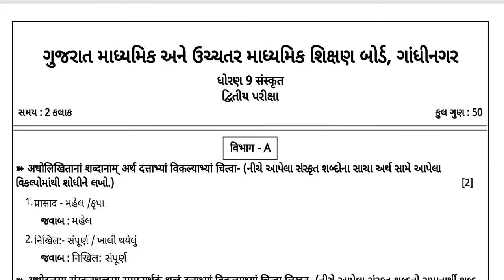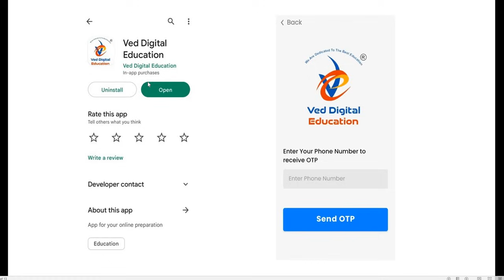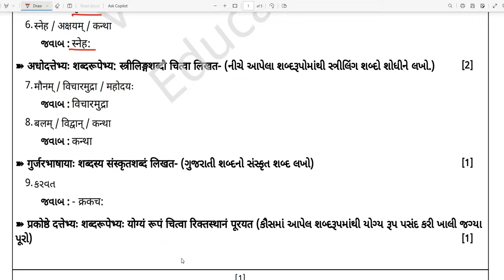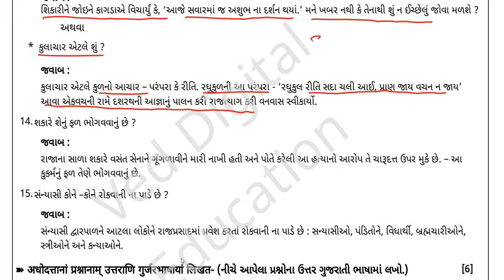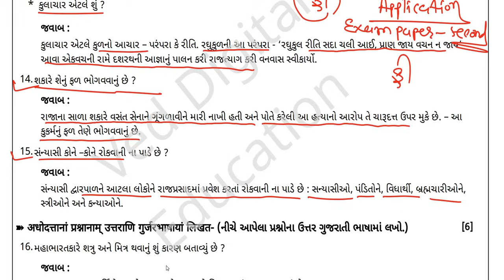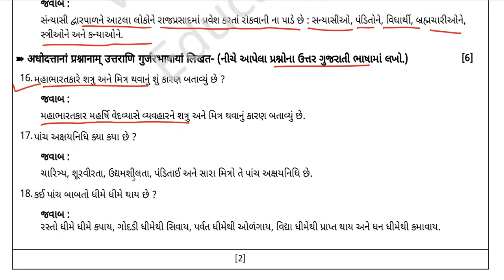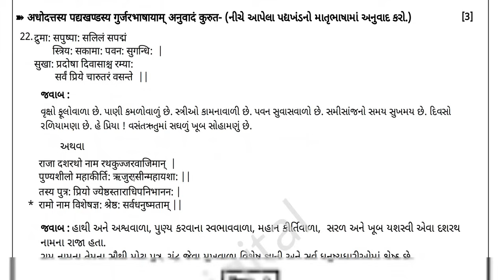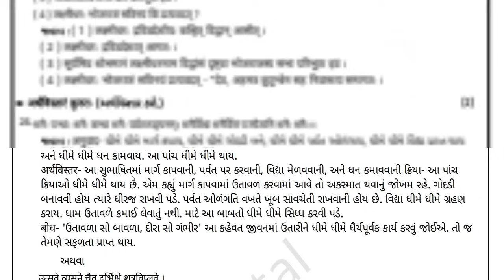std 9 sanskrit second exam paper solution 2024, dhoran 9 sanskrit second exam paper solution 2024,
EDUCATION
Hi

👉 ધોરણ - 3
is.gd/P7r9p6

➡️ ધોરણ - 4
is.gd/4sfPIy

➡️ ધોરણ - 5
is.gd/qHdV3H

➡️ ધોરણ - 6
is.gd/ugiA4G

➡️ ધોરણ - 7
is.gd/iNaaiA

➡️ ધોરણ - 8
is.gd/pGTGIx

👉 ધોરણ - 9
is.gd/z5gi8w

👉 ધોરણ - 11
is.gd/ppLz1u

👉 ધોરણ - 12
is.gd/WluqI5

અથવા